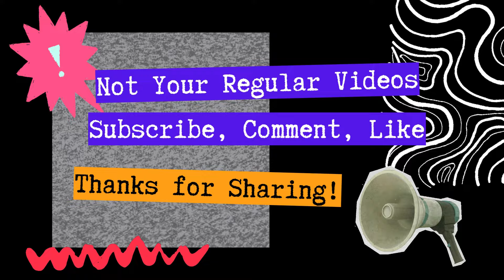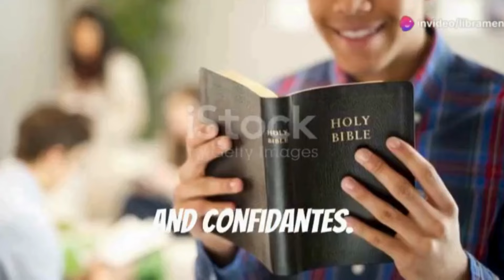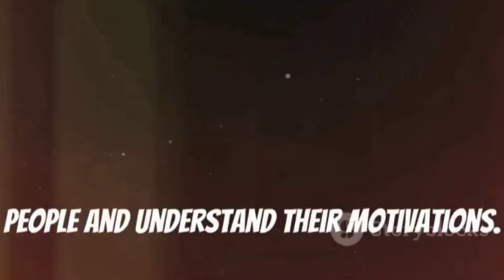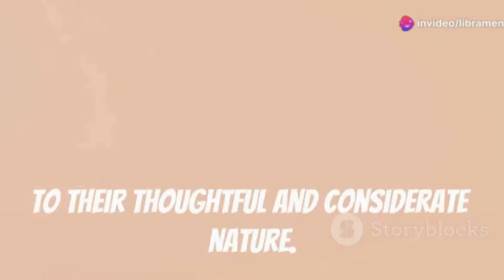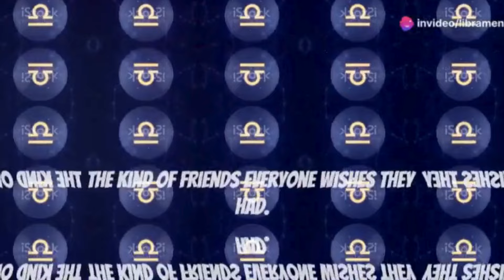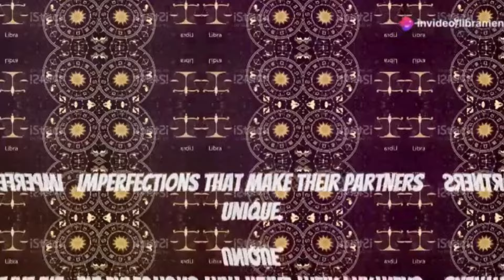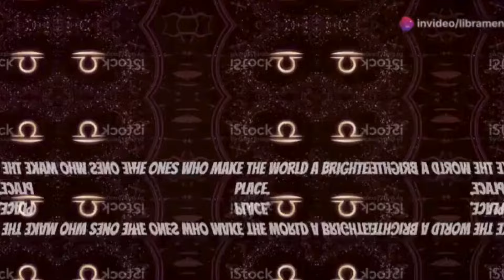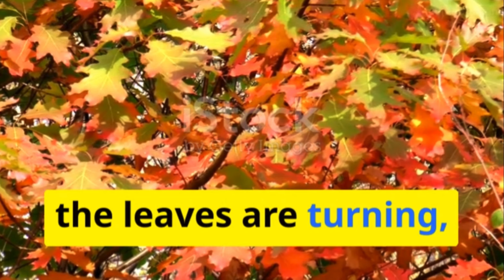♎😍 Why the Libra Man Could be the Most Versatile of the Zodiac! libraman librapersonality 😍♎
We do so much appreciate your support of this "not your usual videos" channel.

Why Not Shop Like A Billionaire and SAVE BIG!

"🔔 **!** 🔔 , Also today this is the book that helped us to get there for massive success, You’re The Navigator of Your Ship: Create Your Own Life by Creating Your Life’s Purpose
Why not enjoy the seasons with this amazing book to share with family and friends alike:

Kids would really appreciate your buying this book to help them along in their nutritional journey here:

We do so much appreciate you and your support of the Amazing Marketing Methods YouTube Channel.

🎵 Tracks Info:
Title: Jazz Standards - Various;
Genre and Mood: Cinematic + Inspirational + Upbeat